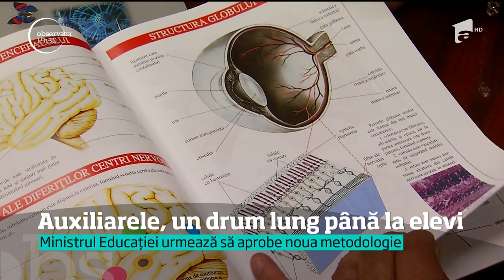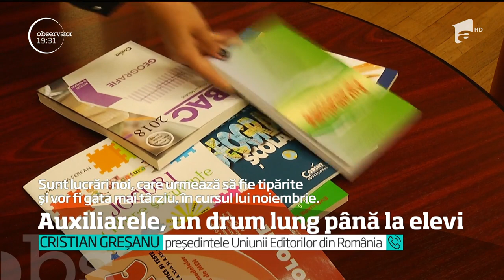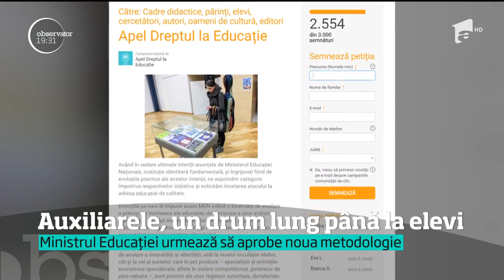Auxiliarele, un drum lung până la elevi! Ministrul Educației urmează să aprobe noua metodologie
Elevii mai aşteptă până când vor avea din nou culegeri. Guvernul abia a adoptat astăzi hotărârea prin care dă dreptul Consiliul Naţional de Evaluare şi Examinare să se ocupe de auxiliare.